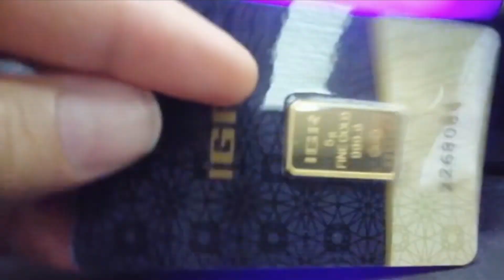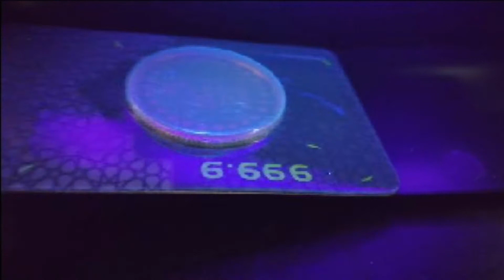Authenticity of IGR gold bar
ACE Gold Counterfeit Scanner (UV light).
- To check the authenticity of the Gold on the packaging which certain elements of the assay's reverse only can be seen under UV light.